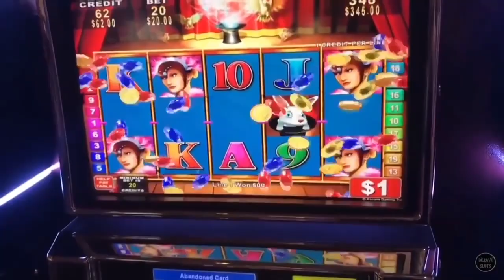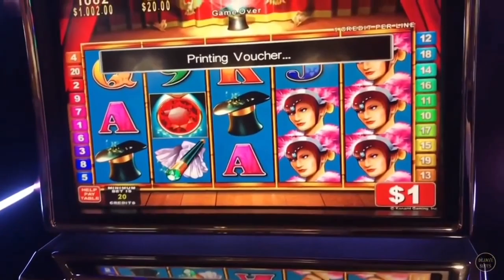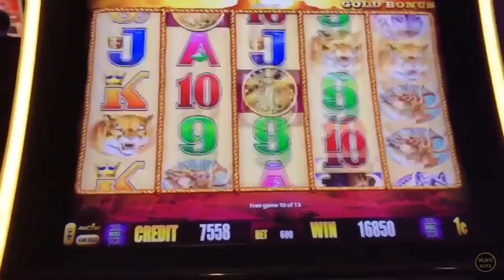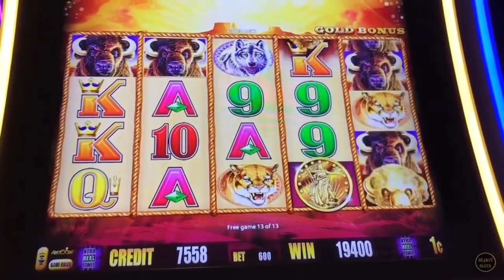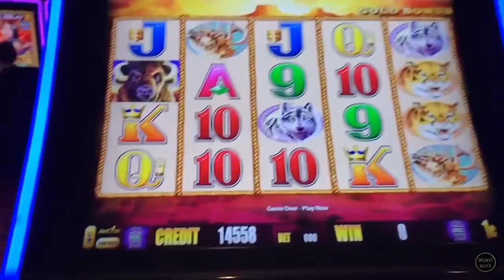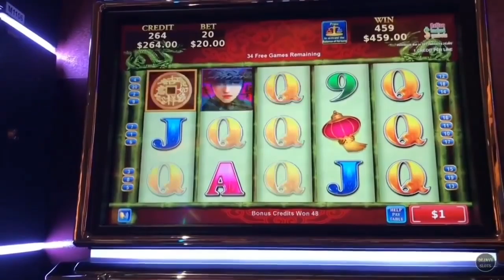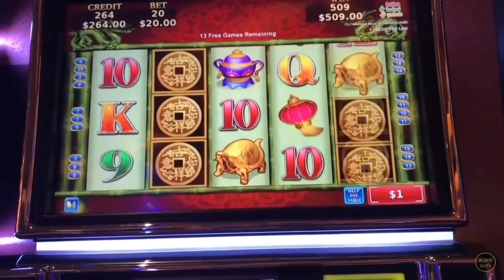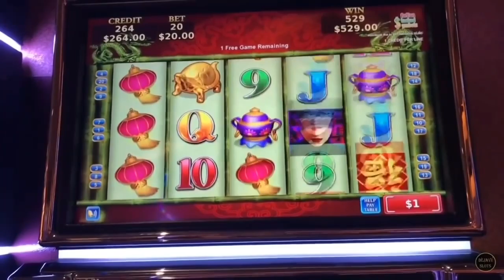HIGH LIMIT SLOTS • LANDED A BIG LINE HIT CASH ILLUSIONS • BUFFALO GOLD SLOT MACHINE MAX BET BONUS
Buffalo gold slot machine, cash illusion high limit slot machine, China mystery high limit slot machine